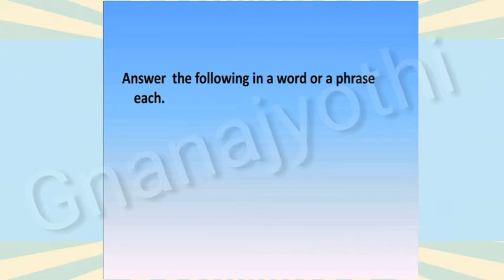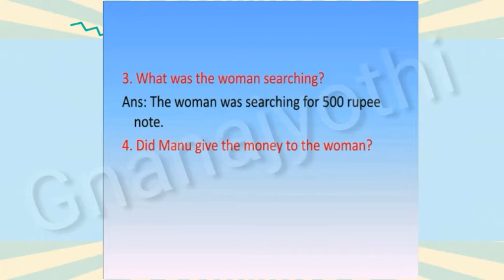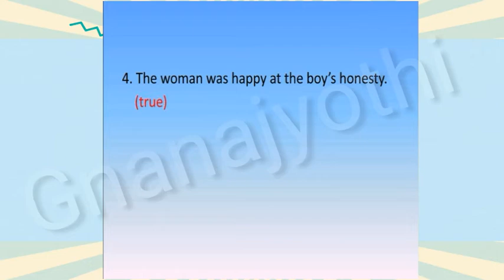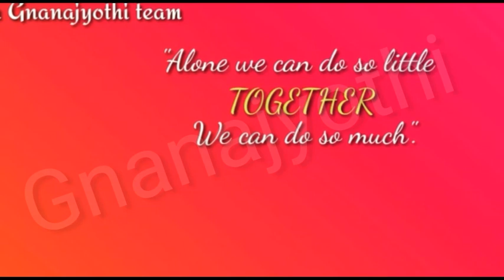|Story - Manu And Money (part 2)|English|By Annapoorna S|Sri Gnanajyothi School|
completing the exercise of the story.